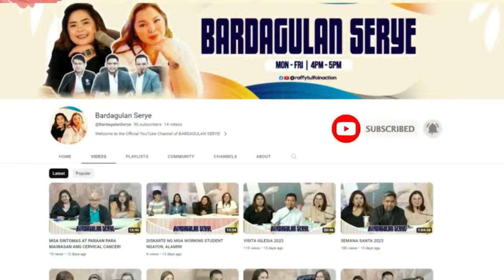WANTED SA RADYO FULL EPISODE | JANUARY 31, 2024